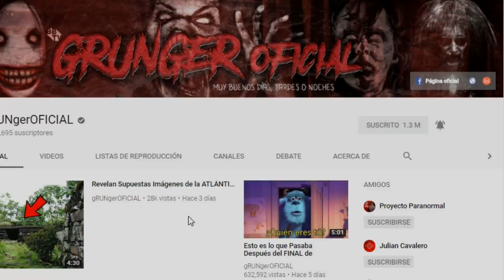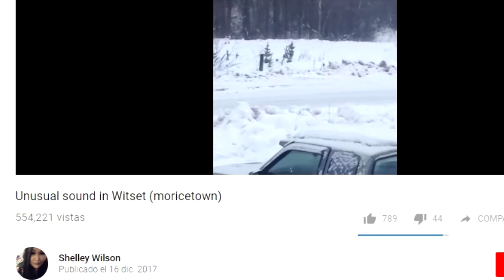Sonidos Extraños Causados por Extraña Criatura Dentro de un Bosque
¿Criatura extraña captada en video? Existen muchas evidencias sobre la existencia de animales escalofriantes que aún no han sido descubiertos por la ciencia. Aunado a esto, existen muchas bestias que ya han sido avistadas por los conocedores, pero que son desconocidas por el resto del mundo.

Las licencias del video pertenecen al canal Rumble Viral y puedes ver el video completo por medio de este link: